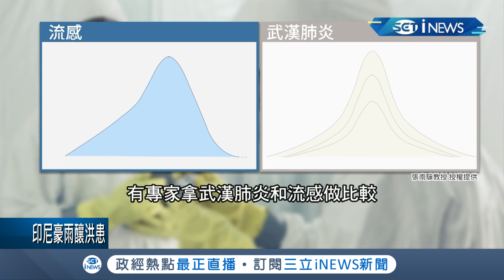武漢肺炎比SARS更可怕！ 全球死亡率破3% 前衛生署長:2%抽死籤｜【台灣要聞。先知道】20200225｜三立iNEWS